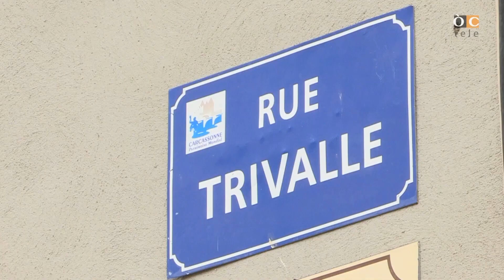Carcassona l'occitana - ÒCtele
(OC) Seguissèm lo Quentin Peyras per une visita insolita de Carcassona !

(FR) Nous suivons Quentin Peyras pour une visite insolite de Carcassonne !